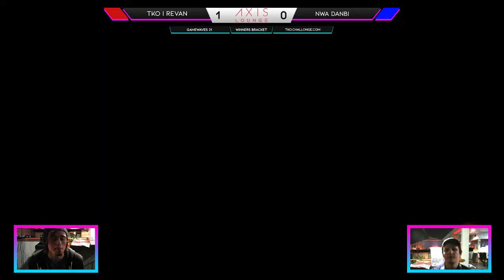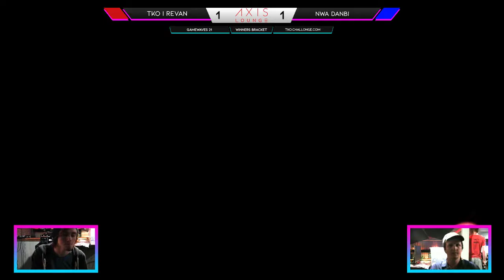GAMEWAVES 21 - TKO | Revan vs. NWA Danbi - Winners Bracket